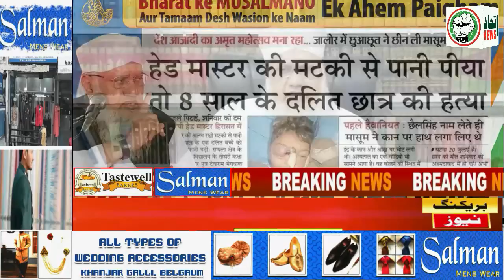ITTEHAD NEWS | BELGAUM | BHARAT KE MUSALMANO AUR DESH WASION KE NAAM AHEM PAIGAM (19-08-2022)